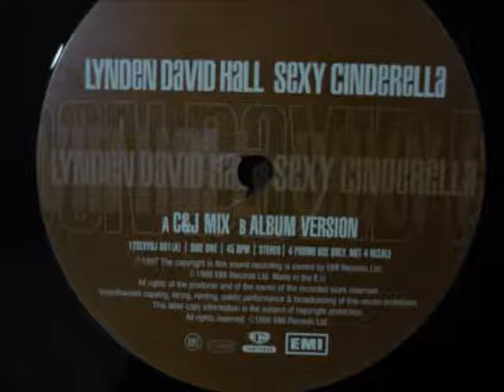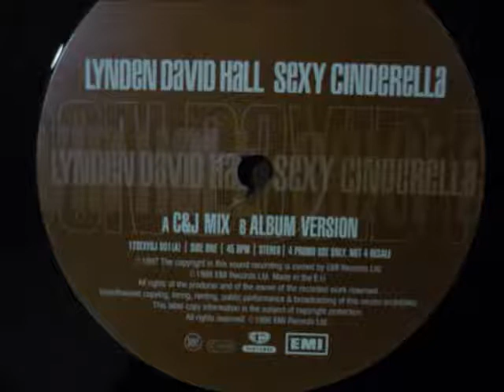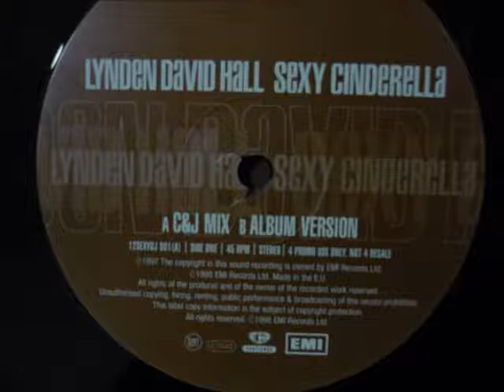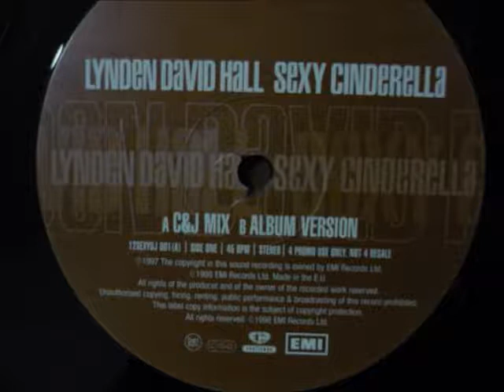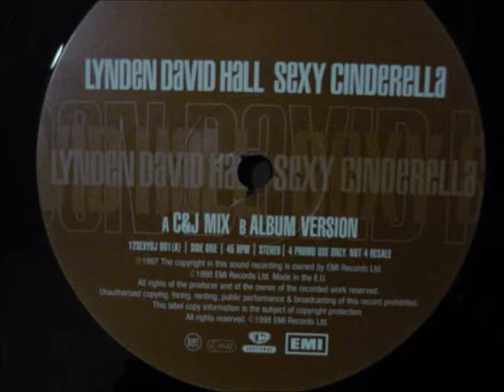Lynden David Hall - Sexy Cinderella (CJ Mack Remix)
Label:Cooltempo ‎- Country:UK - Released:1998 - Genre:Soul / R'n'B